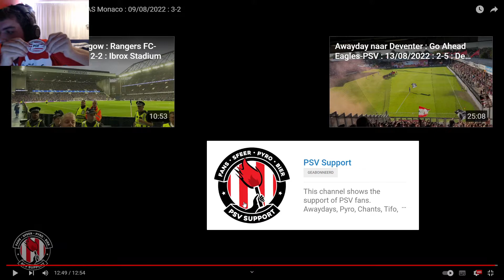Preparing myself for PSV - Rangers (I will be in stadium)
My Risk Bet Office (closed for now)

I am playing Risk for fun and I will be better in Risk to get into top 100 Risk Players.
I am play 1v1 much and other tournaments like zombies and five a side to get better and better in games on many maps.
I am trying to make a 1v1 tourney with a fair and equal draw.

I am playing also Castle Clash, Clash of Clans and some little more things for fun and learning the stuff.